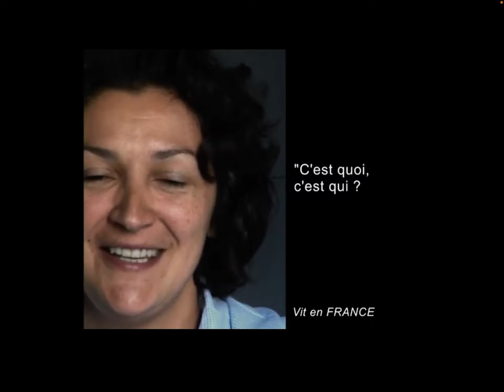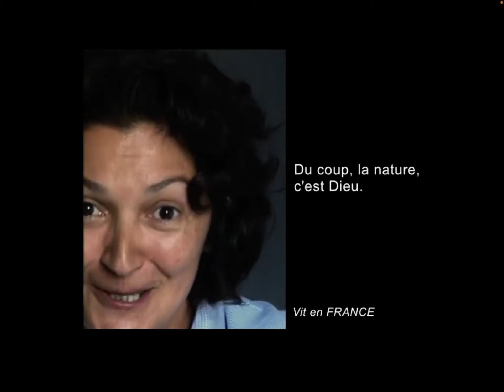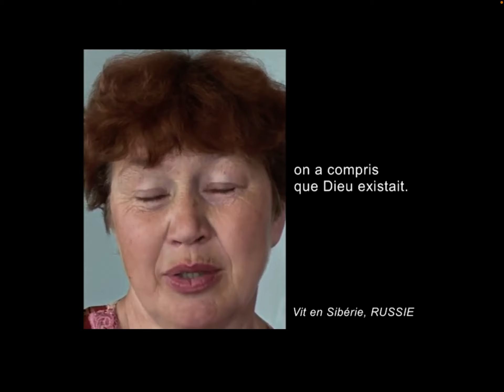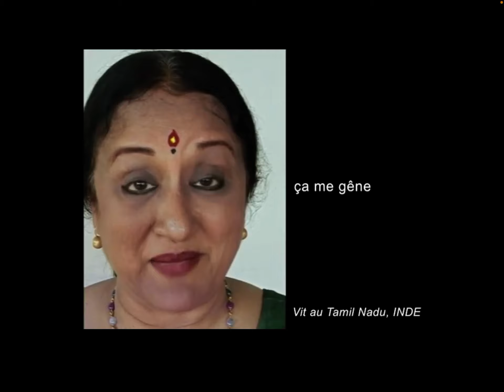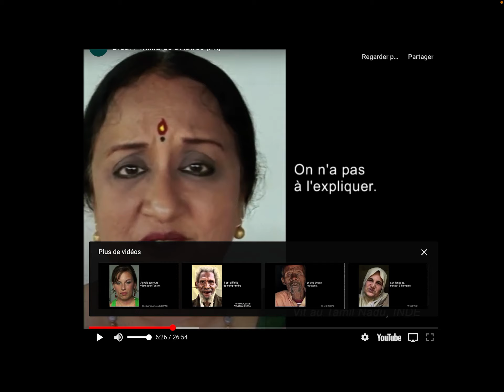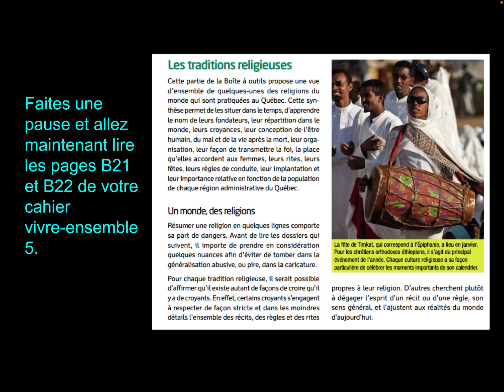Un monde, des religions, un monde de religions, des religions des points de vue. 🗺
Certaines sociétés démocratiques se caractérisent par la diversité des valeurs et des croyances de ses membres. Voici une courte présentation qui illustrera ce fait. À l’image de la métaphore des aveugles et de l’éléphant, la question de l’existence du divin peut être perçue comme un immense objet pachydermique où chaque sujet y va de ces interprétations.